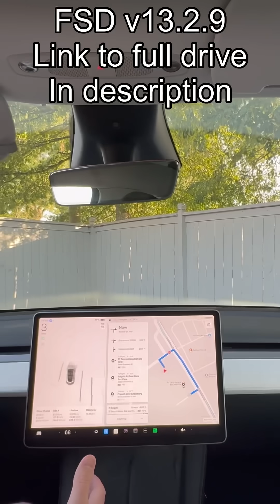FSD v13.2.9 struggles with navigation to a destination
FSD 13.2.9 struggles with navigation to a restaurant. Here is the link to the full drive